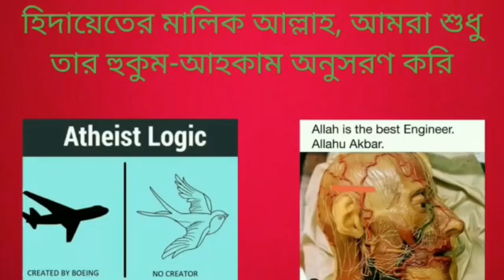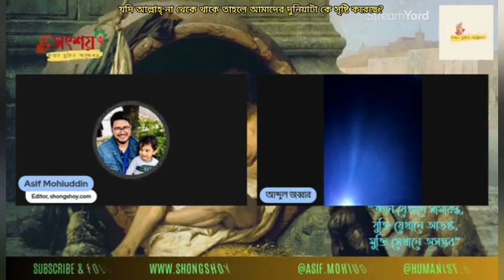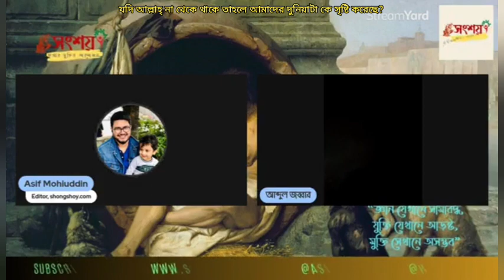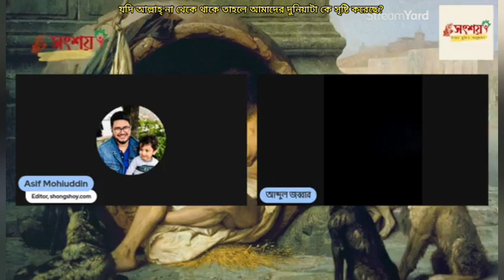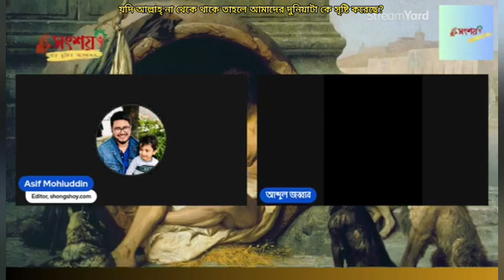যদি আল্লাহ্ পাকের অস্তিত্ব অস্বীকার করে তাহলে নাস্তিকরা কি বলতে পারে যে মহাবিশ্ব কে সৃষ্টি করেছে?